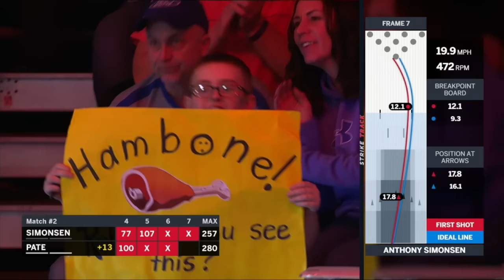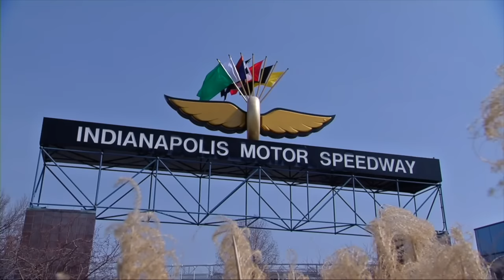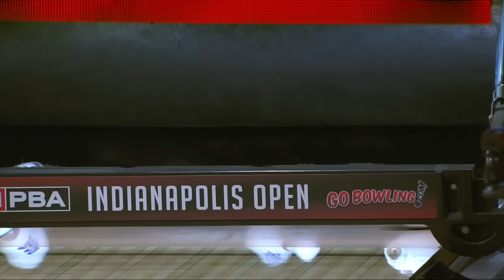2020 Go Bowling! PBA Indianapolis Open Stepladder Finals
The stepladder finals of the 2020 Go Bowling! PBA Indianapolis Open feature Jesper Svensson, Shawn Maldonado, Anthony Simonsen, Nick Pate and Tom Smallwood.

Originally aired live on FS1 February 29, 2020 from Royal Pin Woodland in Indianapolis, Indiana.